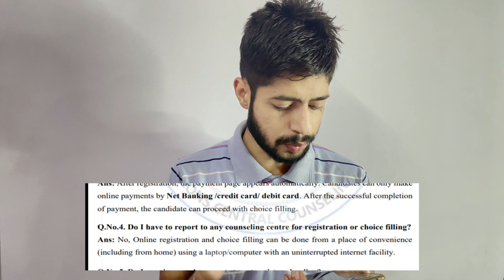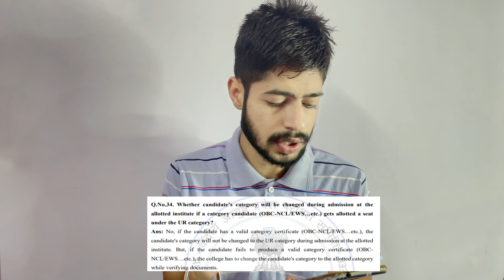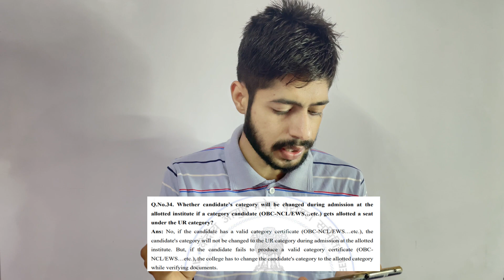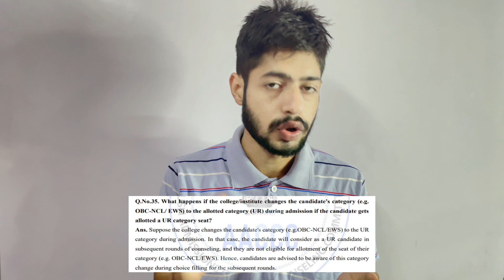Major 2 Things You Want to Know | Big Issue in Ayush Counselling 2023 | Ayush Counselling Date 2023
Description:
In this video we will discuss about the two major things regarding ayush counselling 2023 and big issue and mistakes happening in ayush counselling.